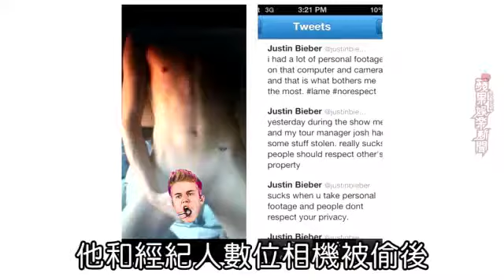動新聞旁白哥抓漏 Gigi現肉褶好害羞 蜜拉庫妮絲最Hot活人 蘋果日報Apple Daily